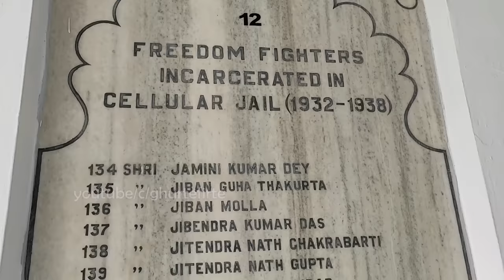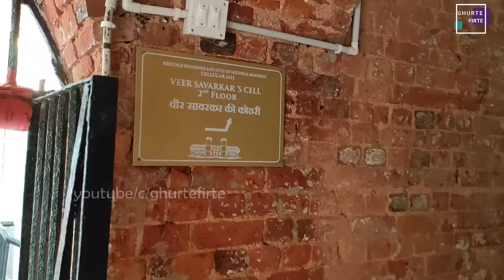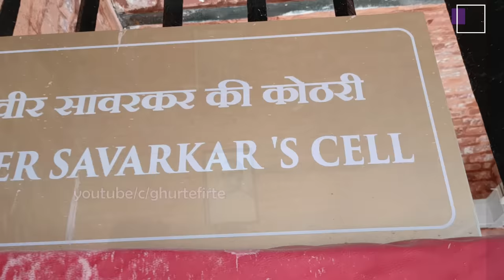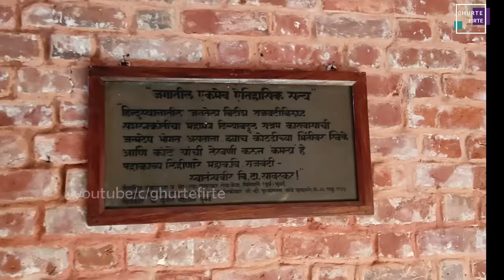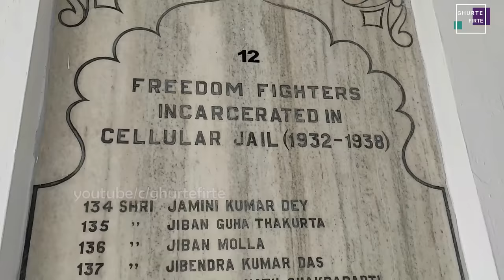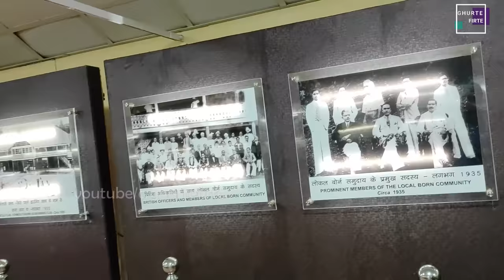এইখানে রাতে এখনও শুনতে পাওয়া যায় দেশভক্তদের অতৃপ্ত আত্মার হাহাকার। Cellular Jail | Andaman-Part-2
Over a century ago when the Cellular Jail was finally completed in Port Blair (it took the British 13 years to complete the project between 1893 and 1906), the sea voyage to Andaman island took more than a week. In 2021 it is a 120 minute flight from Calcutta .

The prison was meant for passionate freedom fighters who had little or no faith in passive, run-of-the-mill protests by way of pleading with the rulers and submitting petitions, the acceptable and popular mode with most passive Indians. But for more strong-willed freedom fighters, who reacted more violently to oppression, the Cellular Jail was meant to break their will and bend some to beg for mercy and promise good behaviour.

The prison was called ‘Cellular’ because it was made of small parts and designed for solitary confinement. The cells were barely four metres long and two and a half metres in width. And this was the confined space where political prisoners, held for expressing their dissent, were to spend a lifetime. Any form of extreme dissent against the British crown, invited a sentence to spend time in CELLULAR JAIL LOCKED FOR LIFE Some 80,000 Indians, records suggest, were sent to Andaman as punishment over a period of some 80 years from 1860. Thousands of them were shot, hanged or tortured to death. They had the option of seeking mercy. Not many exercised the option the Andaman jail, from where escape was impossible. Indeed, how dare coloured Indians defy the diktats of people from England painstakingly trying to “civilise” the natives, fulfilling the “white man’s burden”?

The jail had over 698 cells, built in a way that no inmate could see another or communicate with him. It was a stifling and lonely ‘lockdown’ that did drive people into insanity. Some refused to eat or drink, killing themselves in the process. Some died in the course of periodic visits to the torture chamber. Some were shot and others were hanged. Many of the bodies were thrown into the sea.
Ullaskar Dutta along with other inmates were yoked to a press to grind mustard into oil. He “refused to do it” since the allotted quota could not be done even by the bull. Expectedly, he was whipped and kept in hands-up fetter position for three days till he fell unconscious. After release, he was found mentally deranged. InduBhushan Roy, after being incarcerated for 23 years, was hanged on the iron vent behind his cell. For Mahavir Singh, Mohan Kishor Namdas, Mohit Moitra, resistance cost their lives. They died of forced feeding after milk seeped into their lungs.

There are innumerable tales of such freedom fighters, hailing from the north to the south, and from the east to the west which most rich and wealthy Indians do not know of because they are not interested in learning “true history of India”, and also, to most of them, “history is bunk”.

It’s time to honestly acknowledge the contribution and role of freedom fighters incarcerated and martyred in the cellular jail of Port Blair and give them a place under the Sun. It’s time to give them their due and recognise their invaluable contribution to India’s Independence.

The Cellular Jail is today a neglected foot note in history but deserves greater prominence and possibly a memorial in the national capital to serve as a daily reminder to people in power.

কৃতজ্ঞতা স্বীকার- ভারতের শেষ ভূখণ্ড ( সঞ্জীব চট্টোপাধ্যায়)
                              অন্যমনে আন্দামানে ( অশোক কুমার মিশ্র )
আন্দামানে গেলে এই দুটি নাম্বারে ফোন করলে আপনি অনেক কিছু সাহায্য পেতে পারেন
Local Agent-
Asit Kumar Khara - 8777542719